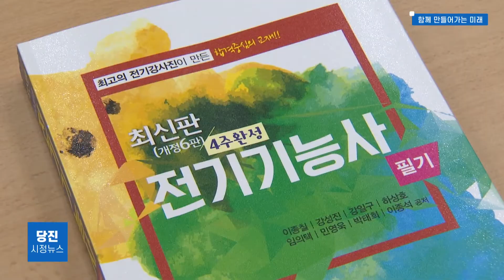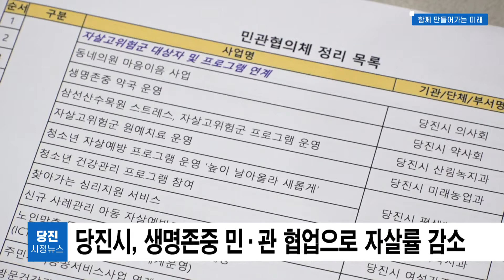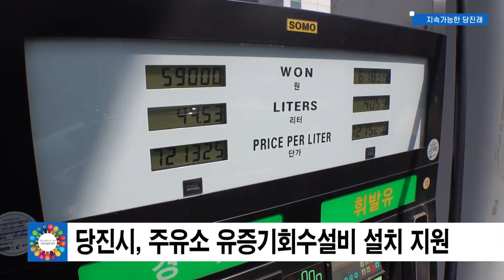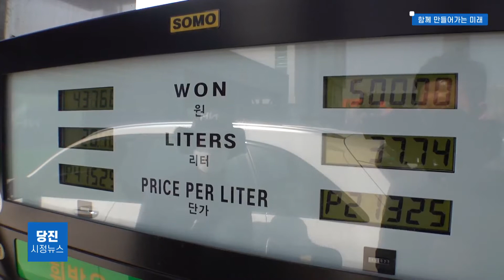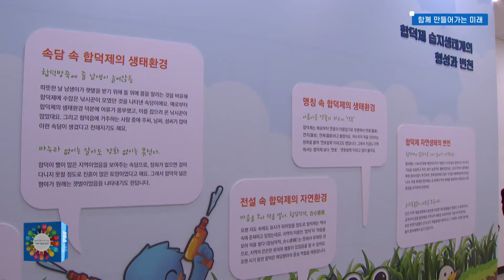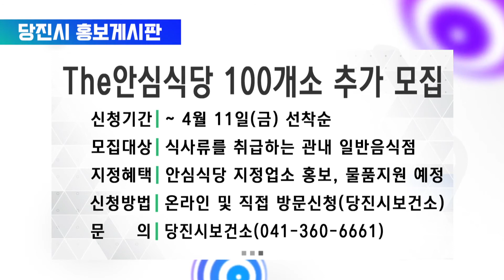당진시정뉴스 3월 5주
1. 당진시, 올해 신규 일자리 8000개 만든다!

당진시가 지속가능한 일자리 창출을 위해
‘2021년 일자리대책 연차별 계획’을 수립하고
올해 신규 일자리 8000개를 만듭니다.

이를 위해 시는
신성장동력 산업 우량기업 유치와
지역주도형 청년 일자리 사업 다양화,
일자리종합지원센터 허브 기능 강화 등
7개 분야 15개 핵심과제를 추진해
일자리 만들기에 박차를 가할 방침입니다.

특히, 수요자 맞춤 전문산업인력 양성을 위해
고용촉진훈련 전문협의체를 운영해
중장기 직업교육훈련 정책개발과 취업지원, 고용유지 등
다양한 대응책을 마련할 계획입니다.

2. 당진시, 꽃 생활화 문화 확산 위한 홍보 캠페인 열어

당진시가 코로나19로 어려움을 겪고 있는
화훼농가를 돕고
꽃 소비문화 확산을 위해
꽃 생활화 문화 확산 홍보캠페인을 열었습니다.

이날 캠페인에는 당진화훼연구회가 참여해
시청을 방문한 시민과 직원들에게
지역 내 화훼농가에서 재배하는
프리지어와 스토크, 장미 등을 홍보하고
한 묶음에 3000원의 저렴한 가격에 판매했습니다.

또 화훼농가 돕기를 위한
‘플라워 버킷 챌린지’도 함께 진행돼
지역 내 꽃 생활화의 동참을 유도했습니다.

3. 당진시, 생명존중 민·관 협업으로 자살률 낮춰

당진시가 민관협업으로
지난해부터 진행해온 생명존중 민관협의체가
관내 자살률 감소에
크게 기여한 것으로 나타났습니다.

지난해 통계청 발표에 따르면
당진시의 자살률은 10만 명당 35.4명으로
2019년 보다 10명이상 감소했습니다.

이에 시는 23일 생명존중 민관협의체 운영회의를 갖고
생명존중 발굴 지원반을 비롯해
각 분야별 운영방향과
올해 새로운 사업에 대한 의견을 공유했습니다.

또 올해는 민간기관으로 동일교회가 참여했으며,
새로운 사업으로 도시형 자살예방사업과
‘생명사랑약국’, 원예치료’, ‘숲 치료’ 등의
사업이 진행될 계획입니다.

4. 당진시, 주택가격 열람 개시…의견 접수

당진시가 올해 1월 1일 기준
개별주택가격 공시를 앞두고
4월 7일까지 의견을 접수합니다.

열람 대상은
단독과 다가구, 주상복합 등 개별주택으로
시청 세무과와 각 읍면동 행정복지센터,
부동산공시가격알리미 사이트에서
소유자와 이해관계인에 한해 열람할 수 있습니다.

의견이 제출된 주택가격은
재조사와 심의를 거쳐
4월 29일 최종 결정됩니다.

5. 당진시, ‘당진성모병원’ 치매극복 선도병원 지정

당진시 치매안심센터가
당진성모병원을 치매극복 선도단체로
지정했습니다.

이에 따라 당진성모병원은
치매환자들에 대한 배려와
치매환자 가족들에 대한 안부 연락,
치매파트너 교육 정보 알리기 등을 실천해
부정적인 치매인식 개선을 위해
앞장서기로 했습니다.

앞서 지난 달
치매진단검진 협력병원으로 지정된 당진성모병원은
내원객들에게 치매조기검진 홍보와
치매 조기 발견을 위한 감별검사 등의
의료 활동을 펼치고 있습니다.

6. 당진시, '주유소 유증기회수설비‘ 설치 추진

당진시가 주유소 사업자의 경제적 부담을 줄이고
쾌적한 대기환경 관리를 위해
‘주유소 유증기회수설비 설치지원사업’을
추진합니다.

이에 시는 다음달 9일 까지
관내 주유소를 대상으로
토목·배관공사비를 제외한
유증기 회수설비 설치비용의 일부를
주유노즐 최대 8기의 한도로 지원하며,
스탠드형은 최대 800만원,
천장형은 최대 1000만원까지 지원합니다.

시는 지난해 ‘대기관리권역의 대기환경개선에 관한 특별법’ 시행에 따라
당진시가 대기관리권역에 포함돼
연간 휘발유 판매량이 300㎥ 이상인 주유소에서는
의무적으로 유증기 회수설비를 설치해야 합니다.

7. 당진시, 고령 경비원 고용 아파트에 1천만원 지원

당진시가 지역 내 아파트 경비원의 고용안정과
근로여건 개선을 위해
올해부터 고령경비원 고용지원 사업을 시행합니다.

이에 따라 시는
2020년 3월 1일부터 현재까지
고령 경비원 2명 이상을 고용 중이거나
신규 채용한 아파트의 신청을 받아,
근로여건 개선 실적을 심사해
최대 1000만 원의 보조금을
지원 할 계획입니다.

시는 이번 사업을 통해
상대적으로 취약한 계층인
고령 경비원의 고용안정망 확보와
처우 개선에 크게 기여할 것으로

8. 당진시, 26일 합덕제 생태관광체험센터 개관

합덕제에 서식하는 동식물을
첨단장비를 통해 체험하고 즐길 수 있는
생태관광체험센터가 26일 개관행사를 갖고
정식운영에 들어갔습니다.

센터는 크게 3개 테마로 구성돼
합덕제의 연꽃과 고니를 영상을 통해
만져보고 반응하는 AR 체험관과
합덕제에 서식하는 동식물을 보고 느낄 수 있는
실감영상체험관, 또 ‘달려보자 합덕제’ 체험 공간이

시는 이번 생태관광체험센터 개관으로
아이들이 합덕제의 문화유산과 자연을
배우고 이해하는데
좋은 계기가 될 것으로 기대하고 있습니다.